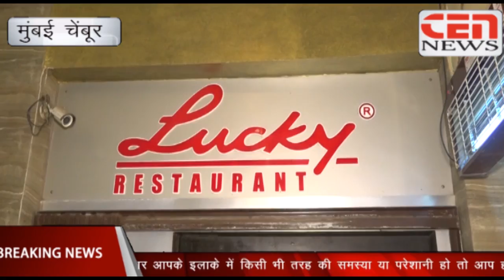चेंबूर के Hotel Lucky में लजीज व्यंजनों का ले स्वाद ,ये स्वाद में 5 -7 स्टार होटलो को देते है मात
मुंबई के चेंबूर में लजीज व्यंजनों का स्वाद ले Hotel Lucky में ,ये स्वाद में फाइव स्टार सेवन स्टार होटलो को मात देते है